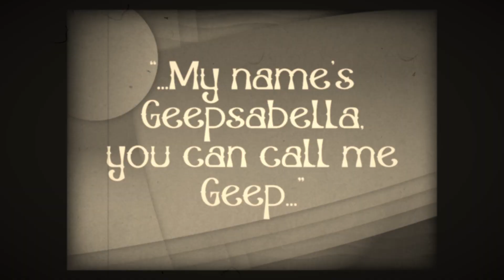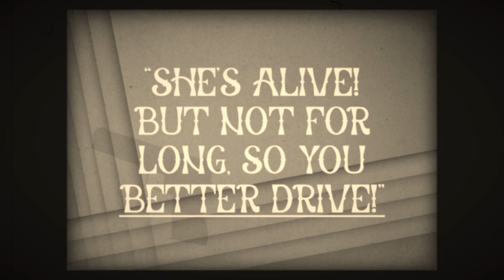The Wrangler's Last Ride [OFFICIAL MUSIC VIDEO]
As heard from the Thrill Collins Stage from this year's CGA, we present ... The Damn Good Unwilds.